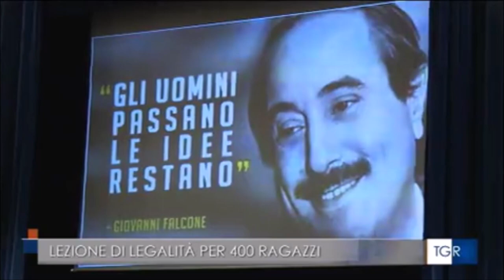Il Veneto non è terra di infiltrazione ma comunque di presenza mafiosa